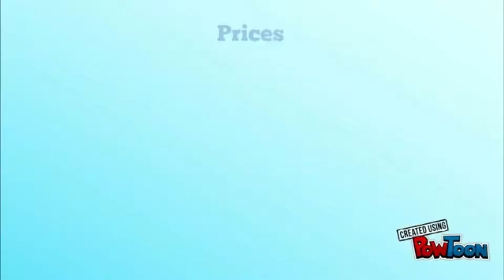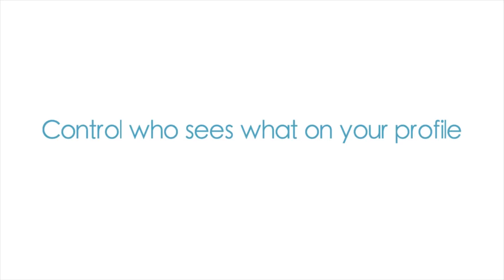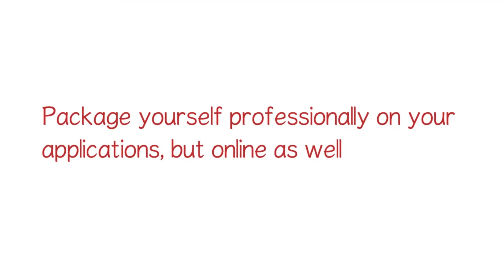4 27 2017